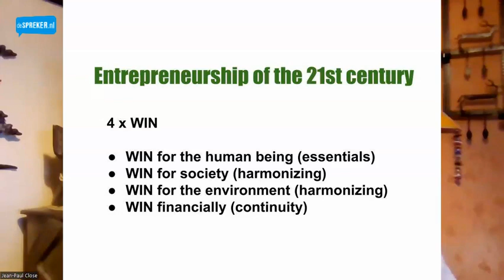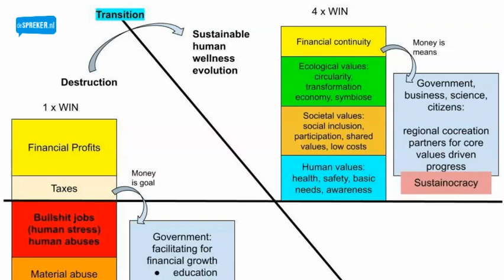Jean Paul Close over entrepreneurship | Te boeken bij deSpreker.nl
Jean-Paul Close is grondlegger van Sustainocratie, de nieuwe waardegedreven democratie en transformatie economie en oprichter van de Stichting STIR, Stad van Morgen, AiREAS en SAFE, waarin duizenden mensen, instanties, overheden, ondernemingen en wetenschappers samenwerken aan lokale oplossingen binnen wereldwijd relevante uitdagingen.

MOGELIJKE THEMA'S KEYNOTE
• Maatschappij
• Transformatie economie
• Antropologie
• Business
• Spiritualiteit,
• Ethiek
• Duurzaamheid
• Ondernemerschap 21ste eeuw

INTERESSE IN JEAN-PAUL CLOSE VOOR JULLIE EVENT?
Wil je meer weten over de mogelijkheden die Jean-Paul Close jullie organisatie of team kan bieden en wat hiervan de investering bedraagt? of telefonisch via 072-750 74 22. Wij helpen je graag verder.